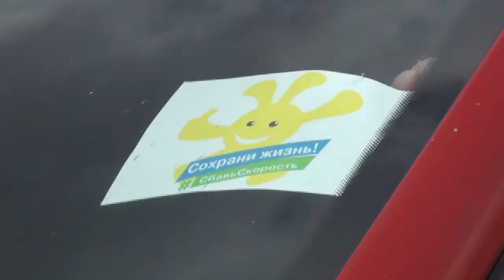Десна-ТВ: Совместная акция Десногорских школьников и ГИБДД «Сохрани жизнь, сбавь скорость»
В Десногорске сотрудники ГИБДД, совместно с учениками четвертой школы, обратились к водителям с просьбой «Сохрани жизнь - сбавь скорость».